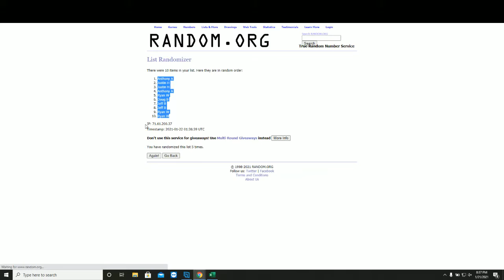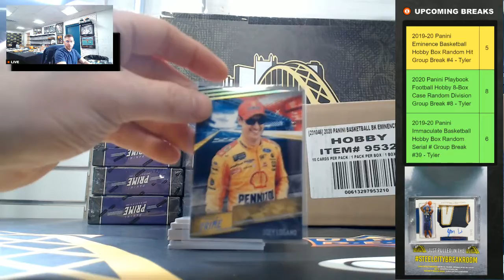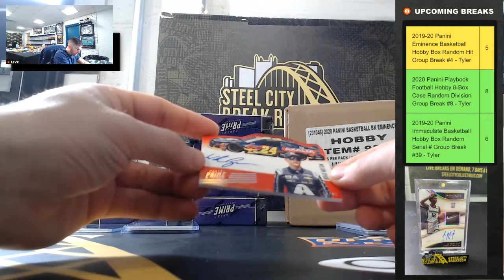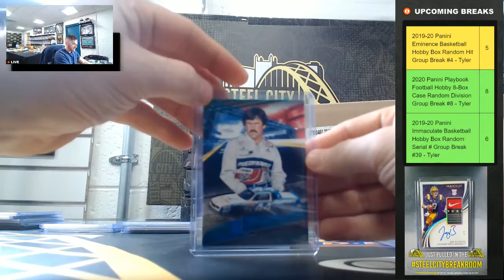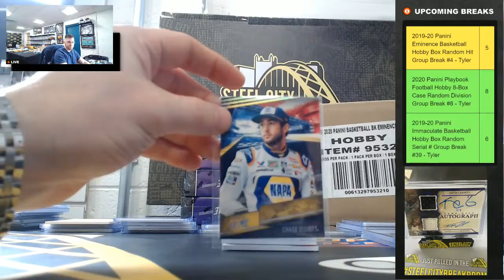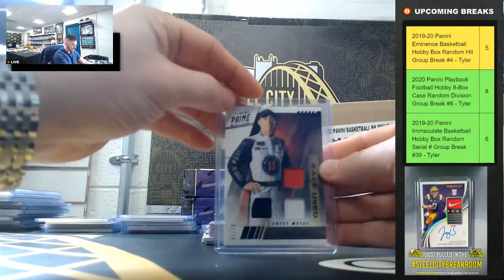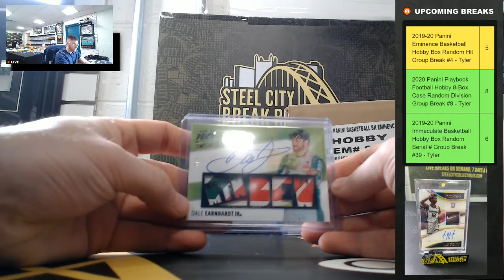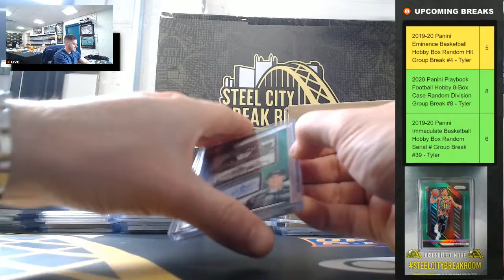2019 Panini Prime Racing Hobby 8-Box Case Random Serial # Group Break #179 - Tyler